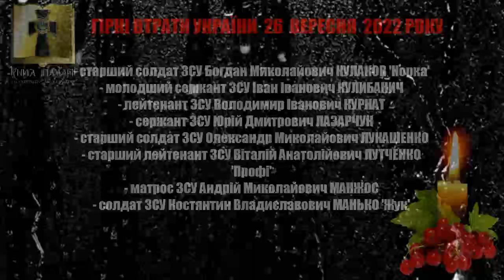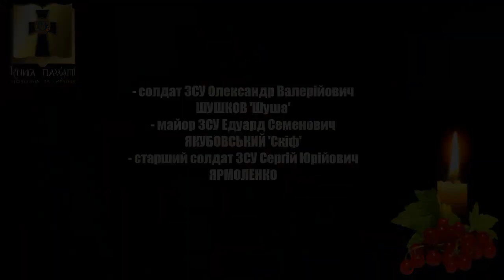Вічна Пам'ять Героям, які загинули 26 вересня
Вічна Пам'ять і Слава Героям, які віддали життя за Україну, захищаючи територіальну цілісність і суверенітет держави під час московсько - української війни 26 вересня
Дякуємо за захист України!